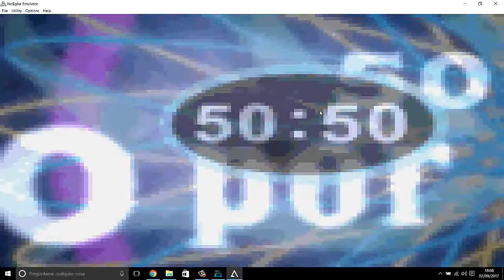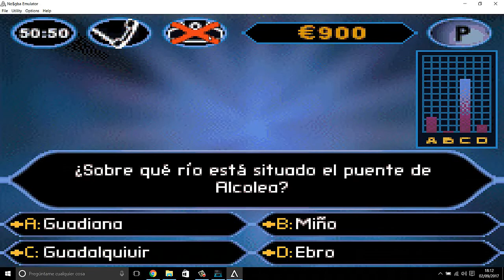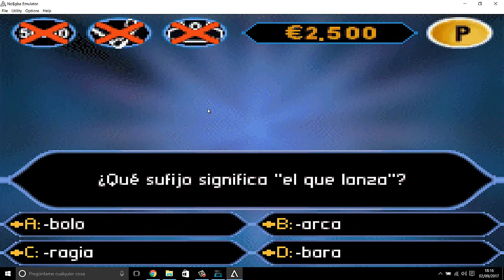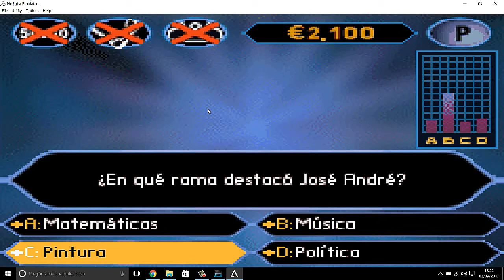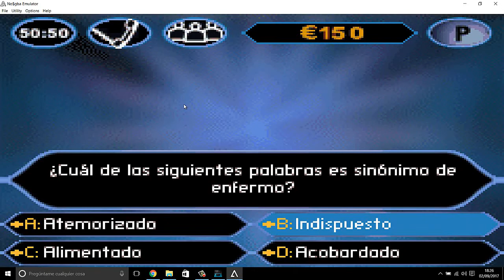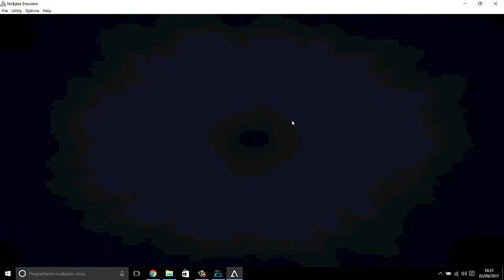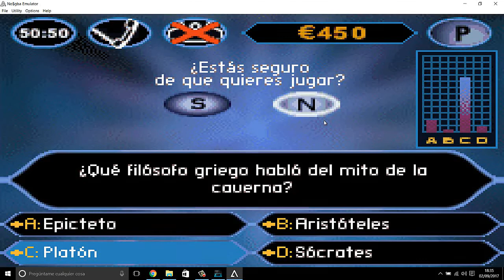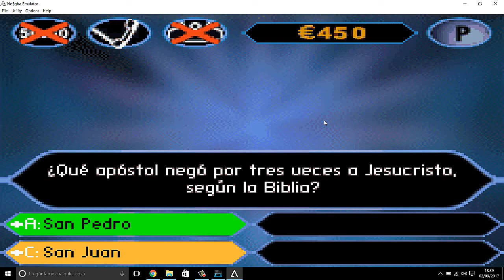quien quiere ser millonario FAIL capitulo piloto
y tras la decepción de mala grabación de un juego, toca ver a este quien quiere ser millonario, como ultima opción a serie del canal, obviamente de salir seria una serie estilo "Road To" con el objetivo de ser millonarios osea de aceptar todas las preguntas de una ronda, espero les guste y hasta el próximo vídeo, que puede que sea hoy mismo.